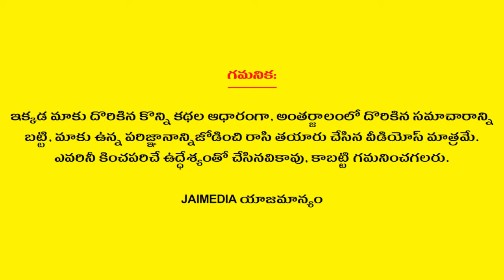Karthika Puranam in Telugu Day-24 | కార్తీక పురాణం 24 వ రోజు పారాయణం | Karthika Masam | Jai Media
Watch Karthika Puranam in Telugu Day-24 కార్తీక పురాణం 24 వ రోజు పారాయణం Karthika Masam Jai Media